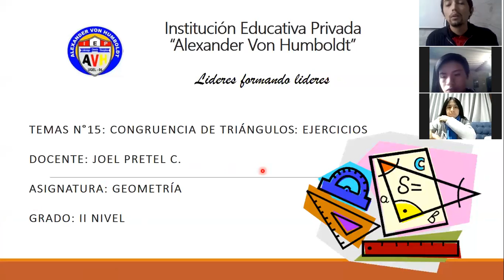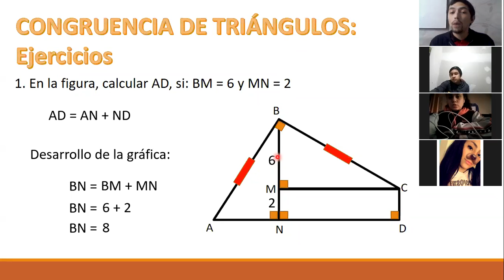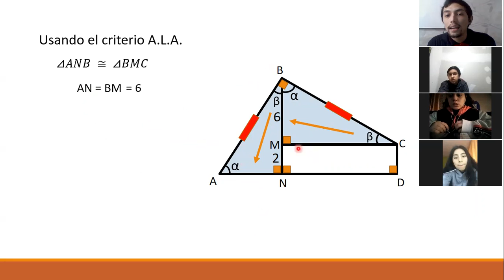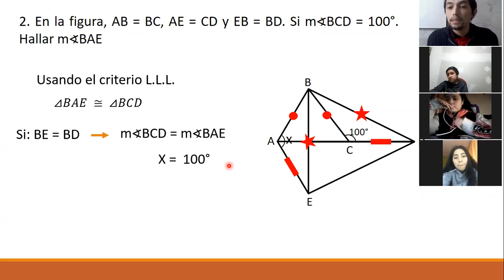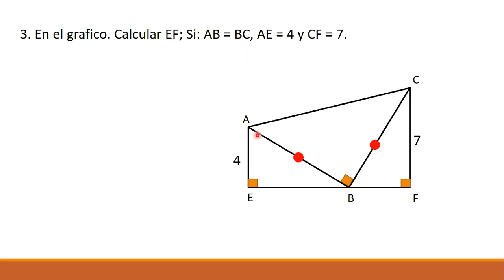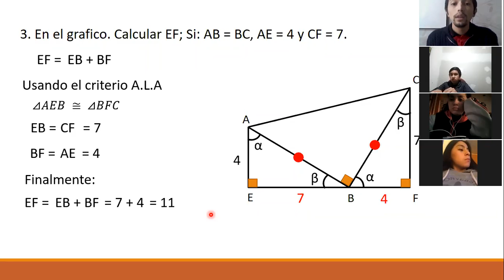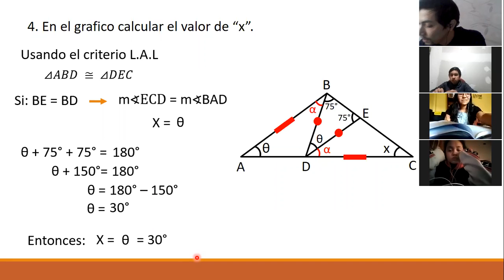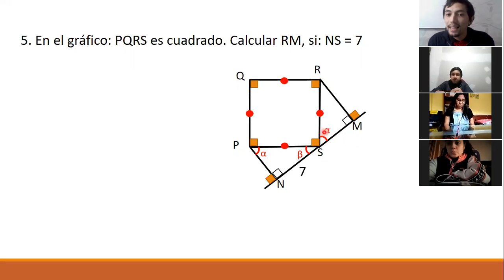II NIVEL III BIM GEOMETRÍA - TEMA 15: CONGRUENCIA DE TRIÁNGULOS: EJERCICIOS